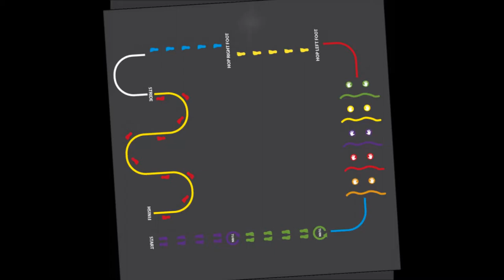Sports Trail School Playground Thermoplastic Markings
Sports Trail School Playground Thermoplastic Markings will be shown to you in this video. We are specialists sport surface installers and we also carry out maintenance on flooring which needs it. When we install sports pitches, we also apply line marking to the surface, this makes it a professional surface to use. To find out more about multi sue games area line marking, please click on the link above.

As well as thermoplastic markings being applied to macadam sports surfaces, it can be apple to playgrounds. When play areas are installed, there has to be checks carried out on them to make sure that they meets safety regulations, if you want to find out more about safety tests for playgrounds, please click on this

Thermoplastic markings are quick to install for a school playground and there are many different designs available, not just a sports trail. When we install surfaces, we explain to the client about the importance of regular maintenance and how it can help prevent issues. To find out more about multi sports maintenance, which can include line marking, please click on this

If you would like to watch videos about play areas and their surfaces, please click on this the playlist will show you school play area thermoplastic markings installations, play area flooring, multi sport line markings designs and wet pour installations.

Sports Trail School Playground Thermoplastic Markings - Thank you for taking time to watch our video, we want to let you know that we are grateful. If you found it interesting, why not share and like this video so that even more people can see it!